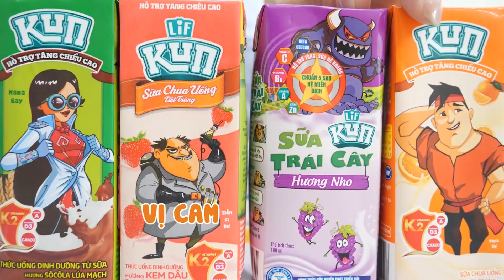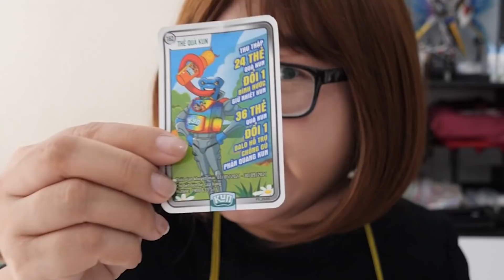Món Quà Quốc Tế Thiếu Nhi Tuyệt Vời Nhất - Hiệp Ước Tạm Hòa 2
Hi các tình iu, những ngày nghỉ hè thật dài sắp tới các em đã có kế hoạch gì chưa? Chúng ta nhớ cố gắng vận động thể chất ít nhất 60 phút mỗi ngày để tăng cường sức khỏe và sự linh hoạt cho cơ thể nhé! Muốn khỏe đẹp thì hãy tập thể thao, ai muốn khỏe đẹp thì hãy tập thể thao, đúng hông nào?
Chúc các em xem video vui vẻ nhé!